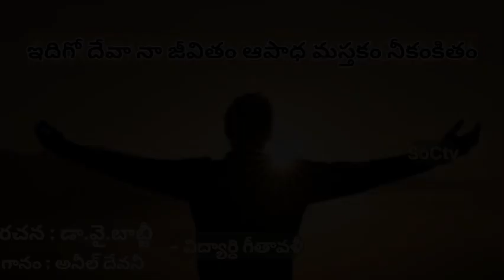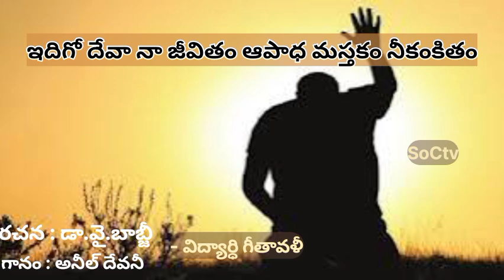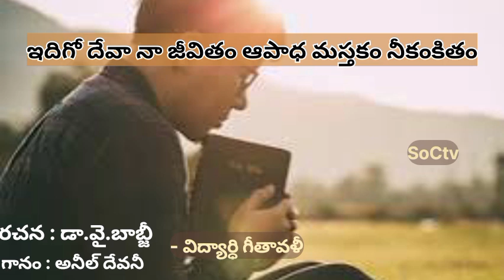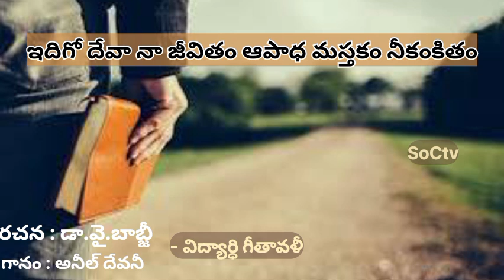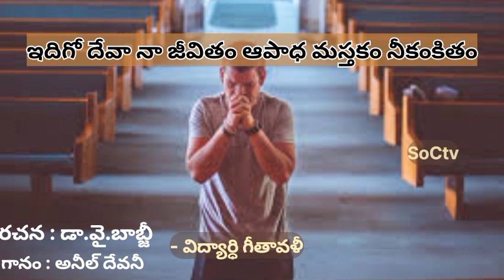ఇదిగో దేవా నా జీవితం - idigo Deva VidyarthiGeethavali UESI anildevani#SoCtv